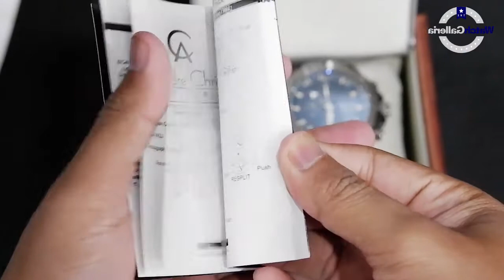JAM TANGAN ALEXANDRE CHRISTIE / Alexander Christie AC 6410 MC LEPBA UNBOXING - GROSIRJAMTANGAN.COM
Hi guys, kali ini kita akan menampilkan Alexandre Christie AC 6410 MC LEPBA

Spesifikasi:
Brand: Alexandre Christie
Model No.: AC 6410 MC LEPBA
Gender: Man's
Movement: Battery

Kunjungi Toko kami The Watch Galleria yang berlokasi di :
Kota Surabaya
1. Tunjungan Plaza 2 Lt. 1 no.14 - 16 Surabaya

Kota Jakarta
1. WATCH GALLERIA JAKARTA, Jl Gereja Ayam No.10C RT.3/RW.3 Pasar Baru Jakarta Pusat

2. Plaza Atrium Lt. GF no 40 Jakarta Pusat